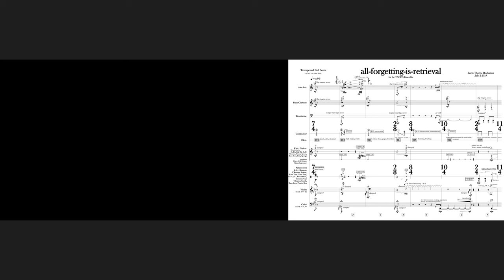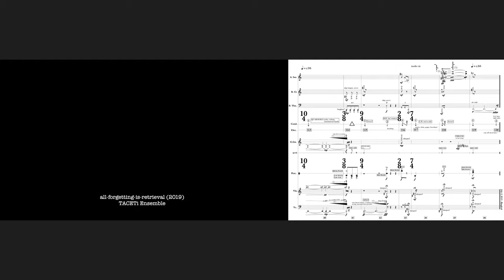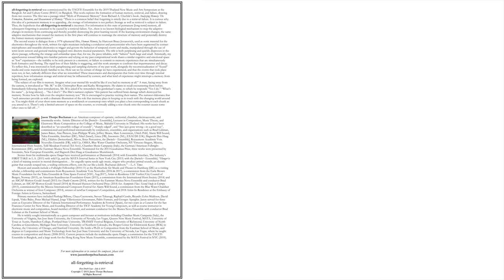Jason Thorpe Buchanan — all-forgetting-is-retrieval [m/ score]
performed by TACETi Ensemble Pisol Manatchinapisit (alto saxophone), Christhatai Paksamai (bass clarinet), Siravith Kongbandalsuk (trombone), Noppakorn Auesirinucroch (guitar), Pipe Kantapong (percussion), Tapanat Kiatpaibulkit (violin), Kantika Comenaphatt (cello), Piyawat Louilarpprasert (augmented conductor), Jason Thorpe Buchanan (electronics)
all-forgetting-is-retrieval by Jason Thorpe Buchanan (2019)

uploaded with permission from Jason Thorpe Buchanan on behalf of TACETi Ensemble

00:00 all-forgetting-is-retrieval
08:03 Performance Notes

follow us for new videos and news!